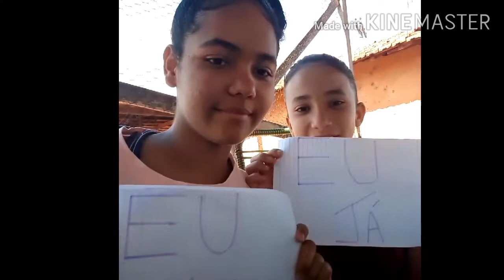TAG: EU NUNCA E EU JÁ (Com minha prima) VEJAM ATÉ O FINAL, MUITO ENGRAÇADO!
Oi amores!
Espero q tenham gostado do vídeo,
E deixe nos comentários, várias sugestões de vídeo, e tbm de o seu comentário, se gostou, ou não gostou de vídeo
Obgda amores por ter assistido 😘